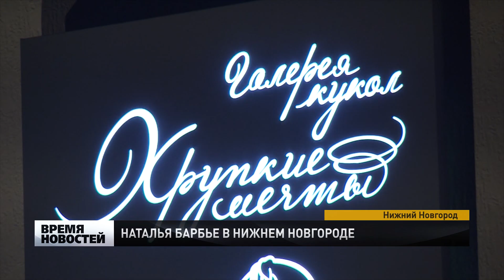НАТАЛЬЯ БАРБЬЕ В НИЖНЕМ НОВГОРОДЕ